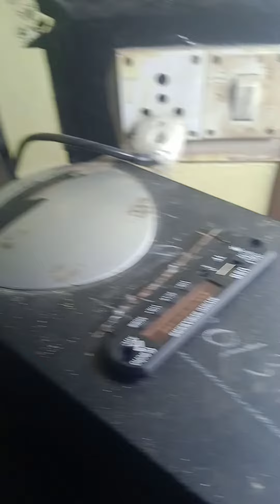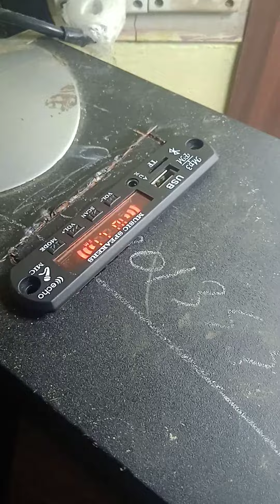How to install Bluetooth module in any hometheater @150#